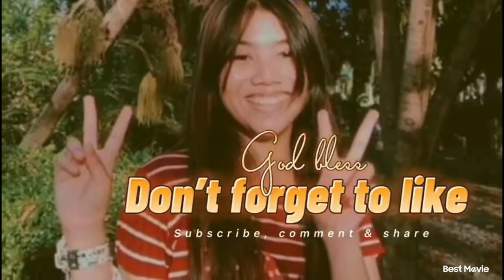MY VALENTINE'S DAY ll MARINA BAY